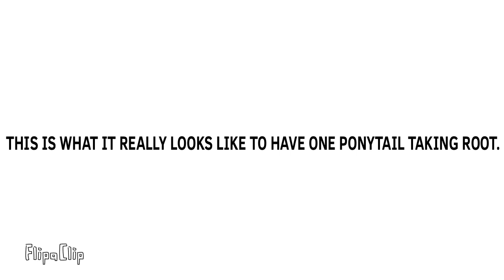What It Really Looks Like To Have One Ponytail Taking Root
For @MrMenFan677.
You don’t use the “flip vertically” when putting the character upside down, you just put the angle on 180 (or -180).